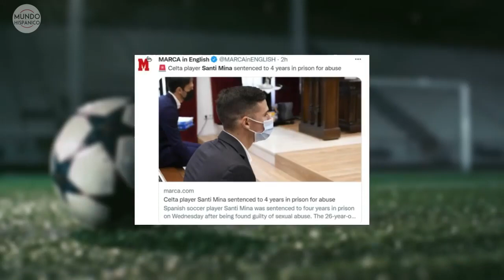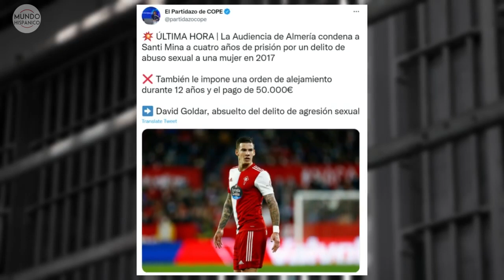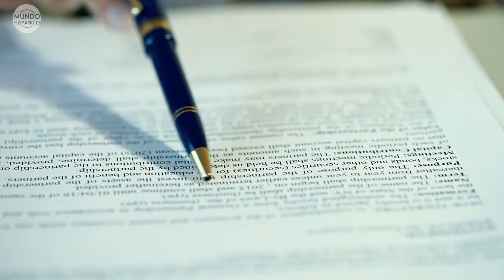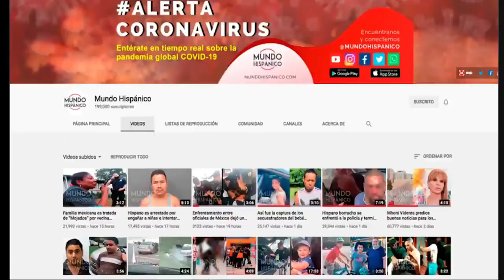¡CONDENAN A IMPORTANTE FUTBOLISTA HISPANO! 4 años de cárcel por hacerle lo peor a una mujer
ÚLTIMA HORA: ¡CONDENAN A IMPORTANTE FUTBOLISTA HISPANO! 4 años de cárcel a jugador por hacerle lo peor a una mujer